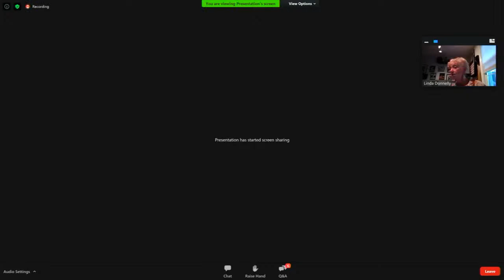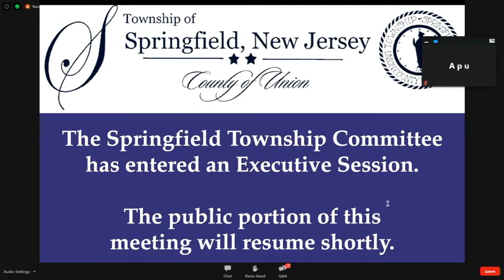Township Committee Meeting: August 11, 2020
This is the official online broadcast channel of public meetings for the Township Committee, Planning Board and Board of Adjustment for Springfield, New Jersey.  A schedule of public meetings along with corresponding Agendas and Minutes is available